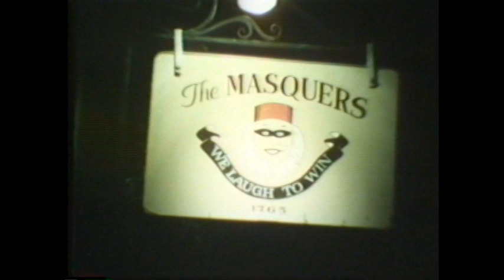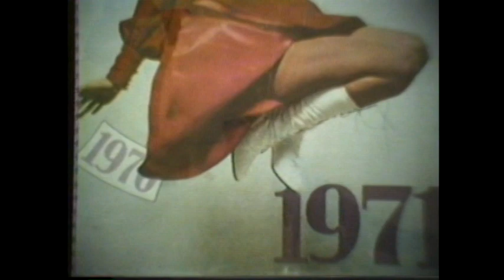Part 5 of 6 ~ "LA - My Home Town" ~ BBC TV ~ Ian Whitcomb in 1977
Ian Whitcomb's website

Posting of Ian Whitcomb videos to this YouTube channel ~
by permission of Ian Whitcomb.